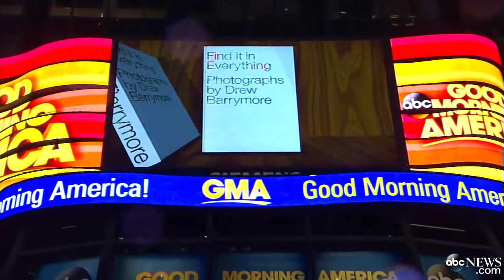Drew Barrymore Interview 2014: Actress Calls Motherhood `A Ride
The actress talks about her daughter, being pregnant and her latest film with Adam Sandler.